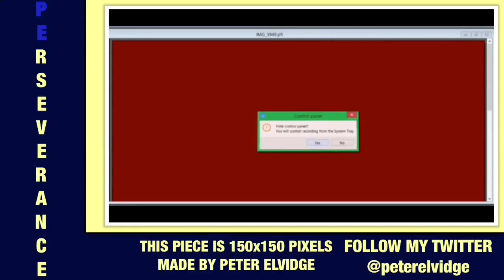Milhouse Simpsons Pixel Art Time Lapse Video